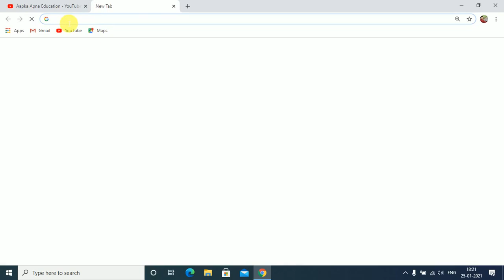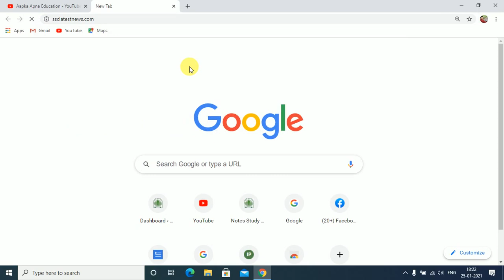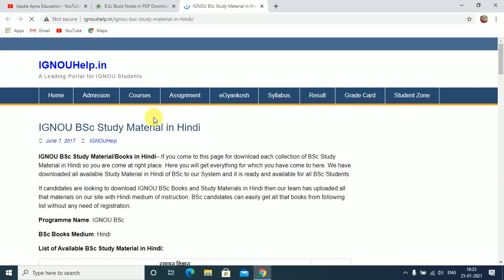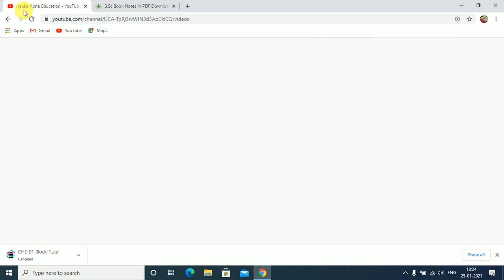B Sc Book Notes in PDF Download Hindi Medium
Aapka Apna Education B Sc Book Notes in PDF Download Hindi Medium, Aaj ki is Video Me aap Sabhi Abhyarthi B.Sc 1st Year, 2nd Year, 3rd Year Books Notes Study Material All Semester Code Wise PDF Download Karne Ja Rhe hai Jiska Link Ham Niche De rhe hai.

Download B.Sc All Semester in Hindi PDF